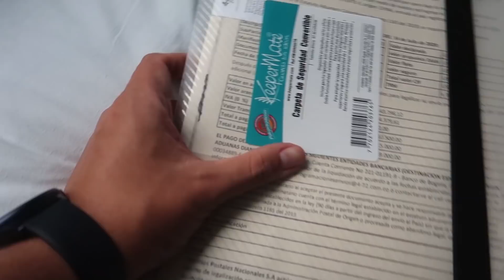¿Cuanto cuesta VIVIR solo en COLOMBIA? 👨‍💼 Iro Ramirez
El señor de los precios
Cuanto cuesta vivir solo en Colombia